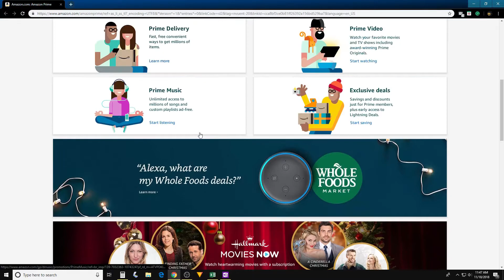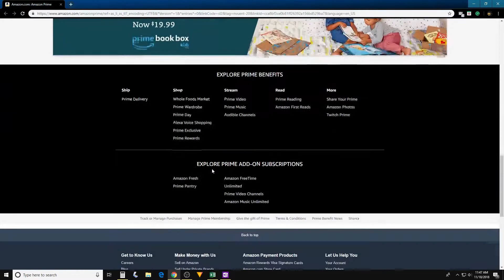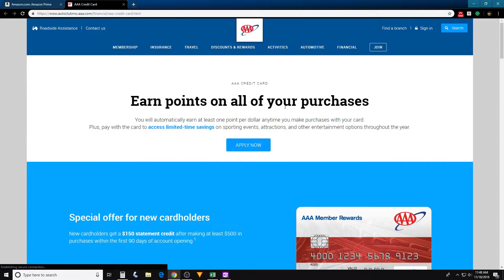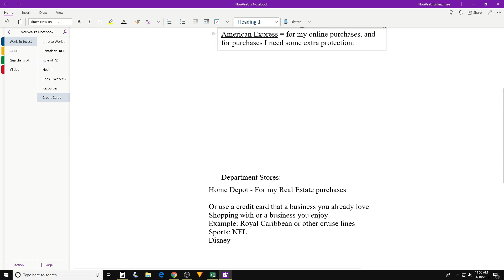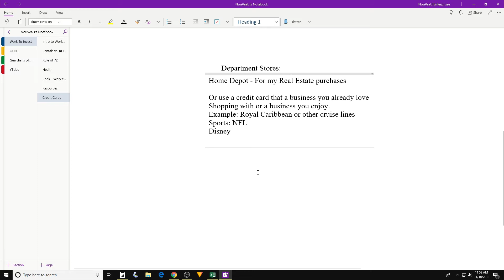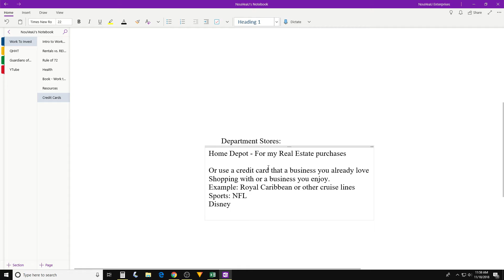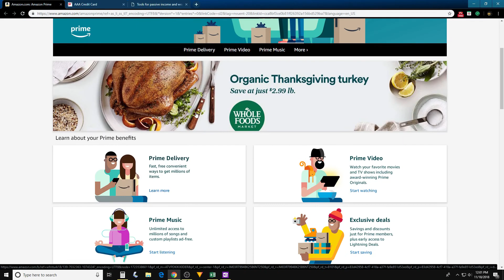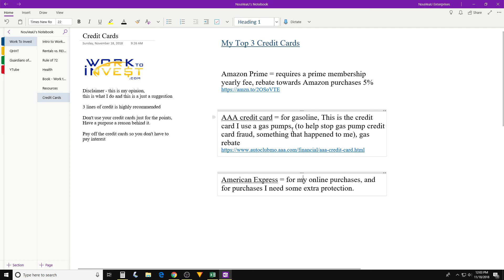My Top 3 Credit Cards that I use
This is the list of my top 3 credit cards that I like to use, this is my suggestion and this is my opinion, but in this video, this is my tips and information of what I like to do with my credit cards.

Amazon Credit Card Information:
Amazon Prime Information:

Pay off the credit cards so you don't have to pay interest,
Don't use your credit cards just for the points
Jason Ballay with "Work To Invest", I like to meet new people all the time, I like to interview people to get to know more about what they do and why they do it. If you are someone that works hard investing in yourself, to become a better person, then I would love to hear your story. If you have tips on the following topics: wealth, health, and yourself, then please share it with us.

**Remember to Invest in W.H.Y. (Wealth, Health, and Yourself)**

**You are a powerful Creator so Create something!**
If you are a creator let me know what you create. Is it Videos/Books/Art/Music?

Work To Invest - Passive Income:
Break the Debt Ball and Chain:

The book that started it all for me with investing:
And the book that is a useful business tool:

Mic used in Video - Blue Yeti USB Microphone (silver)

Investments involve risk and, unless otherwise stated, are not guaranteed. Be sure to first consult with a qualified financial adviser and or tax professional before implementing any strategy discussed herein. Past performance is not indicative of future performance.